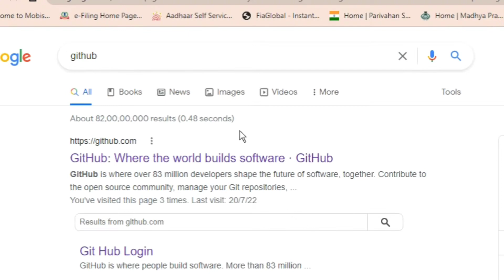This Github Trick Will Change Your World